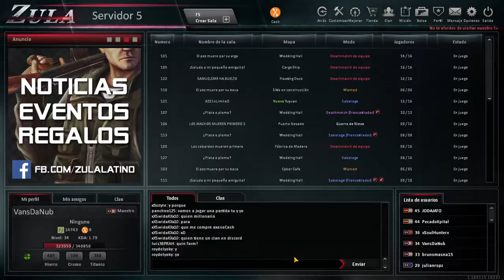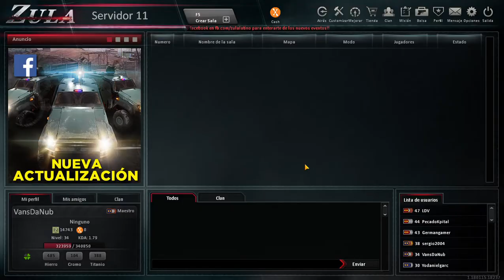ABRIENDO 125 CAJAS DE ZP || ZULA LATINO